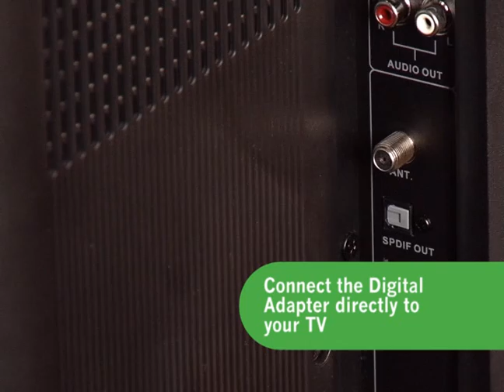Suddenlink DigitaLink Installation Instructions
Easy instructions for installing your DigitaLink from Suddenlink.